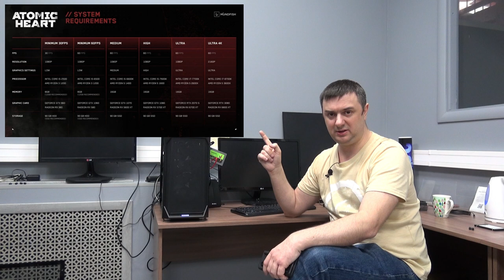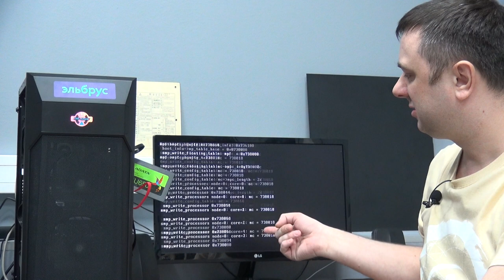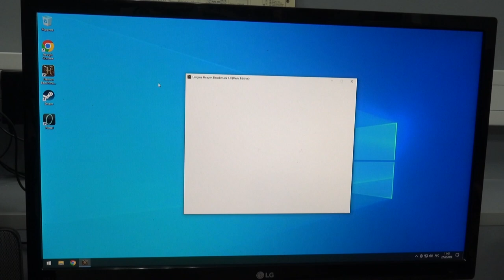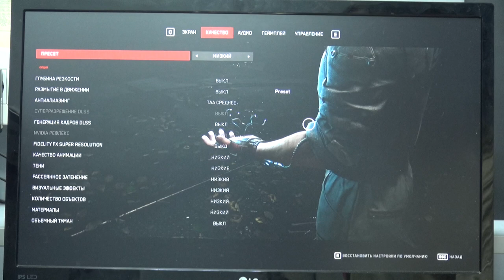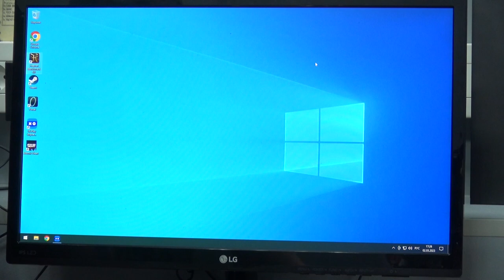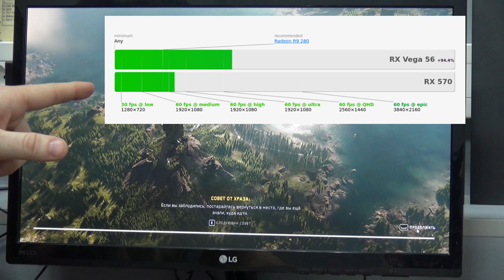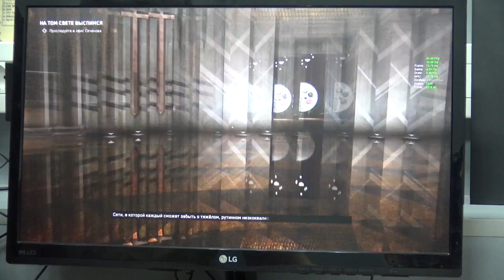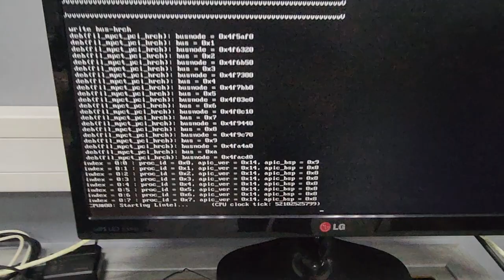Atomic Heart на Эльбрусе: боль и страдания обзорщиков